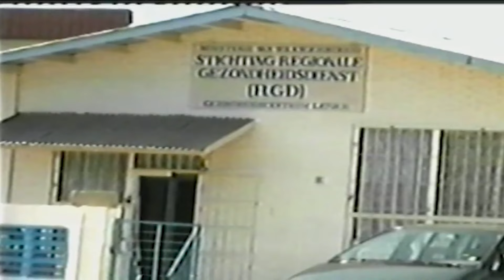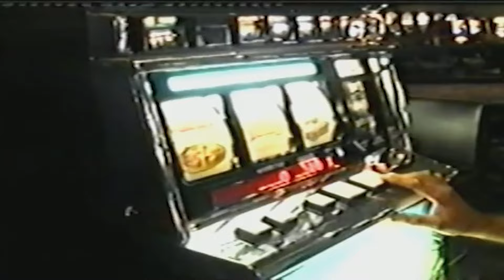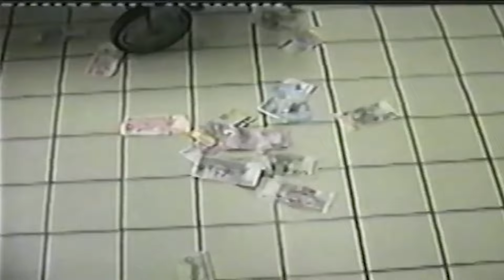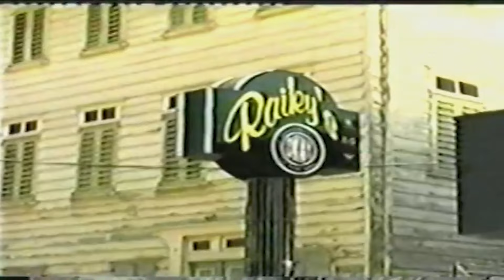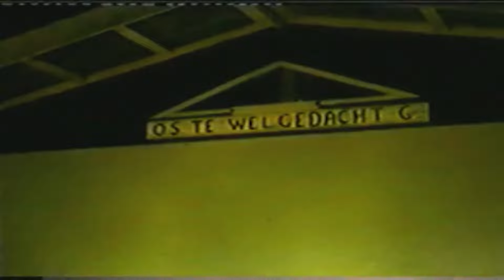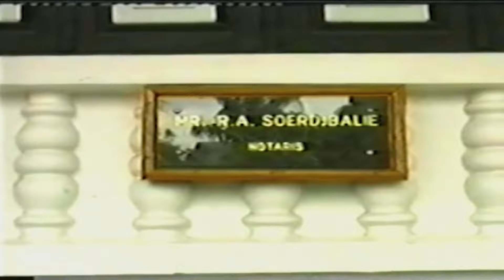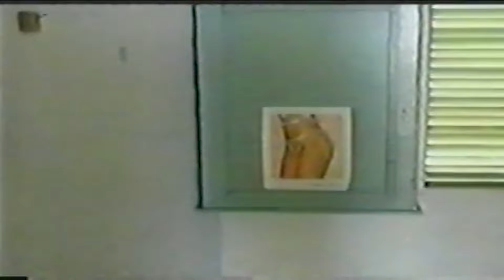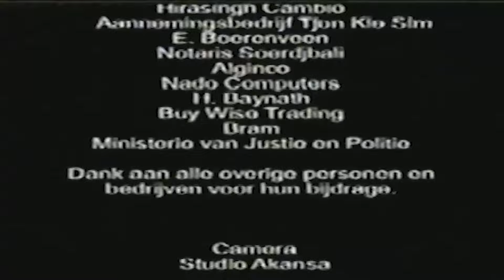Mustafa [2001] | Nizamali Ozir & Rubby Pocorni | Surinaams Film | HD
Speelfilm uit Suriname waarin het huiselijk geluk van een gezin wreed verstoord wordt als de vader omkomt bij een verkeersongeval. Al snel raakt de familie in financiële problemen en wordt de moeder gedwongen als schoonmaakster te werken. De zoon denkt de oplossing voor hun problemen te vinden door te stelen en belandt al snel tussen criminelen. De speelfilm toont het harde leven van jongeren die geen verwachtingen hebben over hun toekomst.
Regie: Nizam Ali Ozir
Cast: Nizamali Ozir & Rubby Pocorni
Production: Henk Leeflang
Genre: Drama/Surinaams
Jaar: 2001